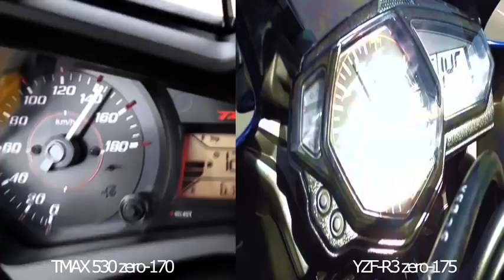TMAX 530 iron max vs yamaha R3 TOP SPEED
Etat : Plus commercialisé depuis juin 2017
Date de sortie France : janvier 2016
Constructeur : Yamaha
Distributeur : Yamaha Motor-France  Tarif (à partir de) : Occasion
Cylindrée : 530 cm3
Catégorie : Scooter Sport
Permis : A2 (permis moto 35 kw)
Type  Bicylindre, 4 temps, refroidissement liquide, distribution par double arbre à cames en tête, quatre soupapes par cylindre.
Cylindrée  321 cm3 (68 x 44,1 mm)
Puissance  42 cv à 10.750 tours/minute
Couple  29,6 Nm à 9.000 tours/minute
Allumage  Allumage électronique (TCI)
Lubrification  Carter humide
Alimentation  Injection électronique
Transmission

Embrayage  Multi disques en bain d’huile
Boîte de vitesses  6 rapports à prise constante
Transmission finale  Par chaîne
Partie cycle

Cadre  Cadre tubulaire léger en acier de type Diamant
Longueur  2.090 mm
Largeur  720 mm
Empattement  1.380 mm
Garde au sol  160 mm
Hauteur de selle  780 mm
Poids  169 kg tous pleins faits
Suspension avant  Fourche télescopique de 41 mm. Débattement 130 mm.  Fourche télescopique inversée KYB de 37 mm, débattement 130 mm
Suspension arrière  Bras oscillant et suspension type Monocross. Débattement 125 mm.  Bras oscillant et amortisseur monocross, débattement 124,5 mm
Angle de chasse  25°
Chasse à la roue  90 mm  95 mm
Frein avant  Simple disque flottant, Ø 298 mm. ABS de série
Frein arrière  Simple disque, Ø 220 mm
Roues  En aluminium léger à 10 bâtons
Pneu avant  110/70-17M/C 54H (Tubeless)
Pneu arrière  140/70-17M/C 66H (Tubeless)
Contenances

Coloris  Race Blu (bleu/blanc), noir  Bleu, noir
Prix  5.499 €  5.899 €

tmax 530
tmax 530 top speed
tmax 530 turbo
tmax 530 review
tmax 530 akrapovic
tmax 530 wheelie
tmax 530 yamaha 2019
tmax 530 drift
tmax 530 exhaust
tmax 530 philippines
tmax 530
tmax 530 2018
tmax 530 2019
tmax 530 turbo
tmax 530 manual dutch
tmax 530 manual
tmax 530 dx
tmax 530 plus
tmax 530 price
tmax 530 bracket
tmax 530 exhaust
tmax 530 fairing
tmax 530 accessories
tmax 530
tmax 530 2016
tmax 530 windshield
tmax 530 headlight
tmax 530 light
tmax 530 dx
tmax 530 belt
tmax 530 2015
tmax 530 akrapovic
tmax 530 for sale
tmax 530
tmax 530 price
tmax 530 turbo
tmax 530 usa
tmax 530 specs
tmax 530 review
tmax 530 price philippines
tmax 530 for sale usa
tmax 530
tmax 530 2018
tmax 530 2019
tmax 530 turbo
tmax 530 manual
tmax 530 dx
tmax 530 plus
tmax 530 price
tmax 530 bracket
tmax 530 exhaust
tmax 530 fairing